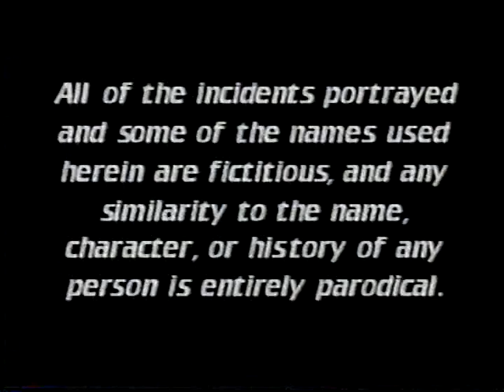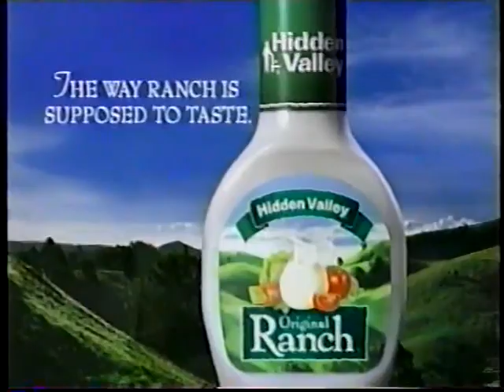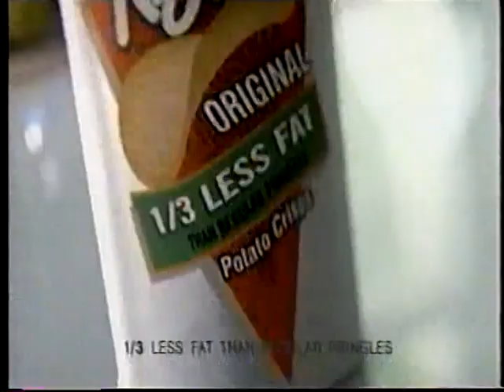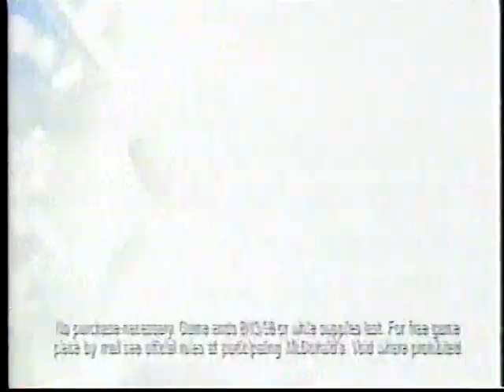Faux Pause Game Show Jackpot with Sean Donnellan and Mary Gallagher